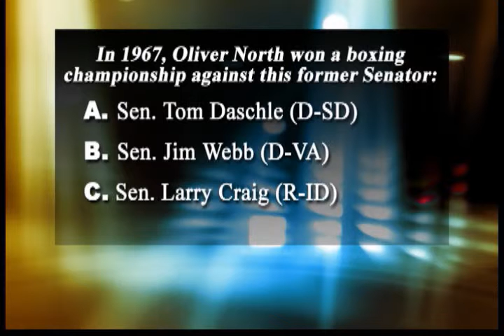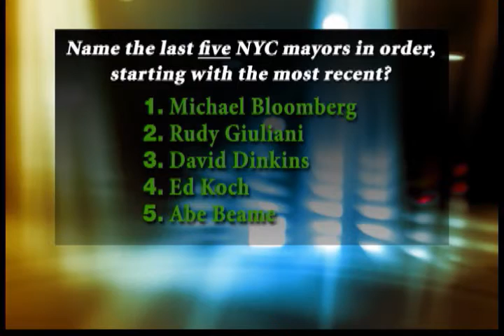RFL Pop Quiz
RFL's Richard French asks the RFL panel and guests some trivia questions.